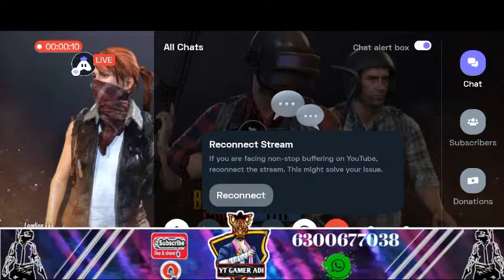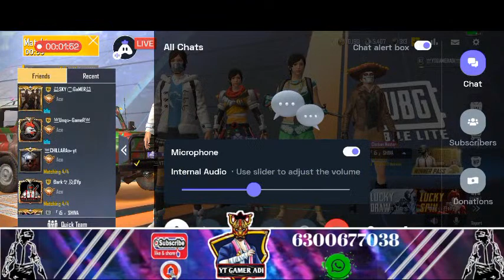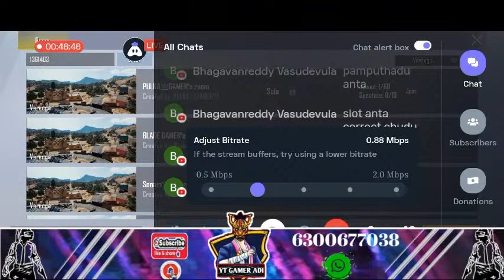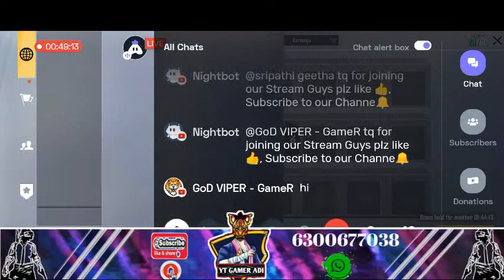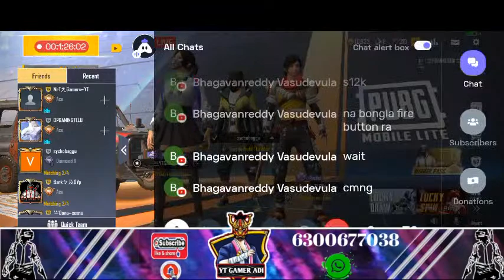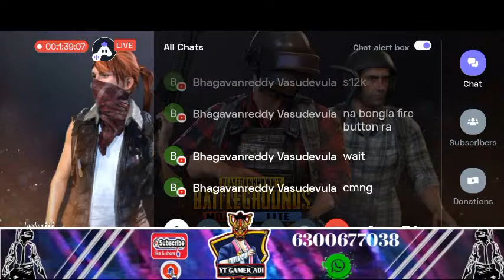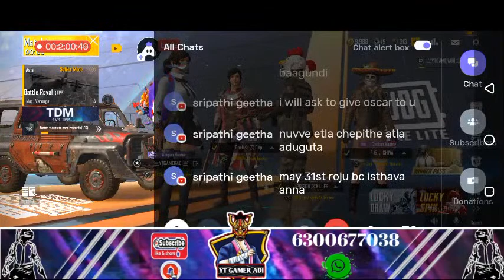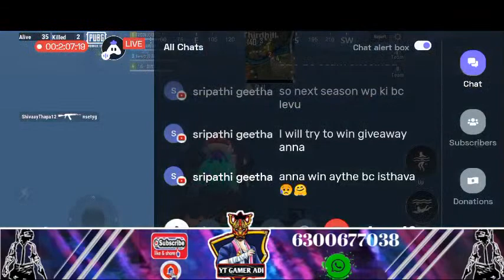Pubg lite Custom rooms in Telugu |Pubg lite live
Custom rooms PUBG  lite  Telugu | Pubg lite live in telugu | YouTube live | Team Codes | Solo Vs Squad game play.

Hey,guys Iam Aditya . I will do Pubg lite live in YouTube daily at Evening pubg lite telugu custom rooms daily at evening .I will play with You by Team codes daily. I'll provide full entertainment for you guys . I hope you will definitely like the live stream. Pubg lite telugu game is most popular game . and now it's our time to play . come and join me stream on YouTube daily . you can join me on game play by custom room . any body can play with me . please do subscribe to our channel.

Keywords related :
pubg lite live bangla
pubg lite live b,pubg lite live custom,
pubg lite live custom room now,